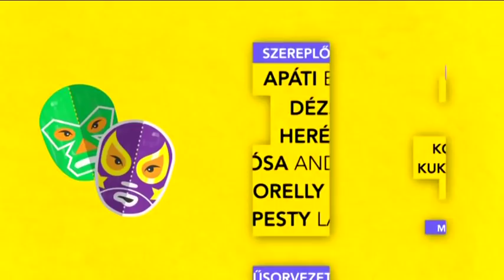SZABADFOGÁS - Politikai üzenetek a nemzeti ünnepen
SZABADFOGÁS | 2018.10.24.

VENDÉGEK:
Apáti Bence balett-táncos, publicista
Dézsy Zoltán dokumentumfilm rendező
Herényi Károly volt frakcióvezető, MDF
Kósa András újságíró, népszava
Kukorelly Endre író, egykori országgyűlési képviselő, LMP
Pesty László dokumentumfilm rendező

MŰSORVEZETŐ:  Huth Gergely

Műsor a TV-ben: szerda 21:00